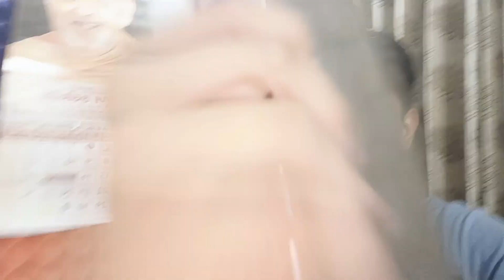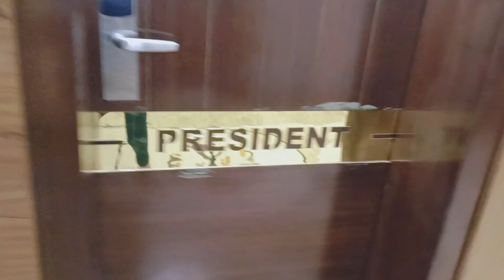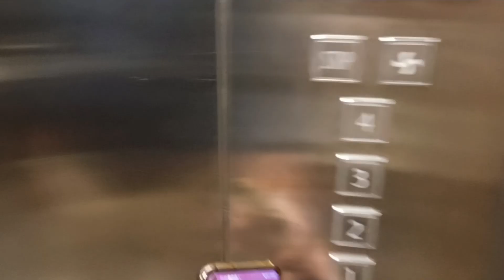चलिए, आज चलते हैं महाकालेश्वर